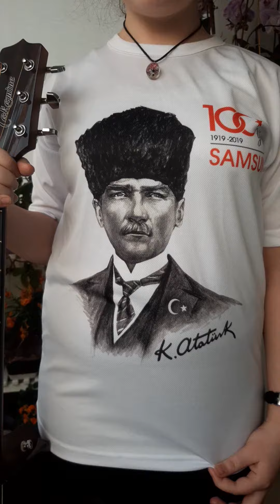Yaşa Mustafa Kemal Paşa Yaşa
19 Mayıs Şehri Samsun'dan Özgürlüğün Şehri İzmir'e Selam Olsun...